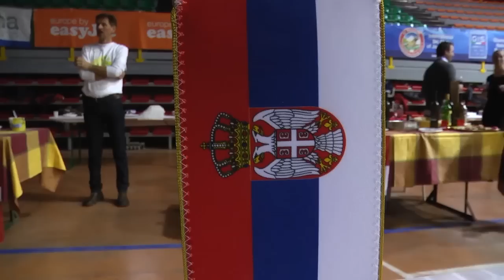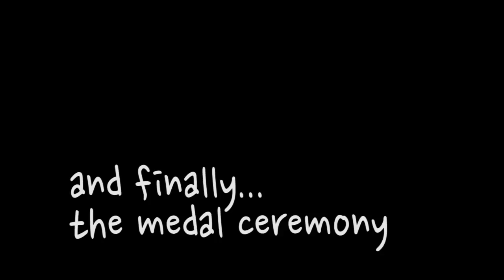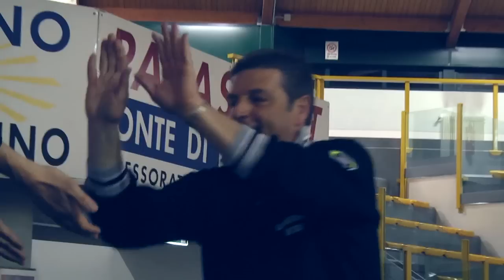Scij News Wednesday 03-13-13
Scij News. Tuesday evening here in Ponte di legno full of discoveries and fun with the dinner of the nations.

Journalists from all over the world presenting their local products and delicacies. And of course the video of the after dinner party. HOT STUFF!